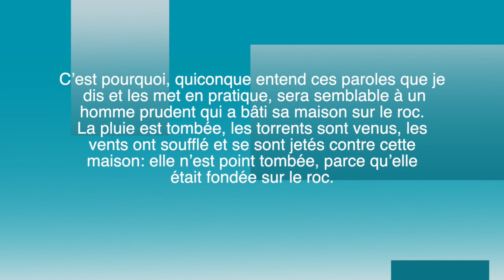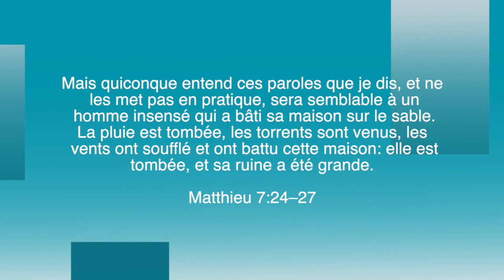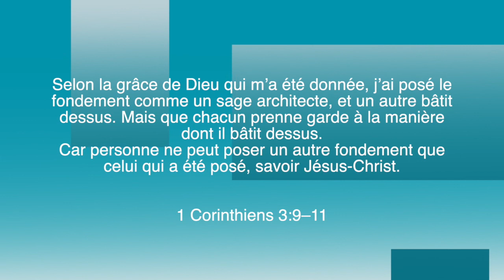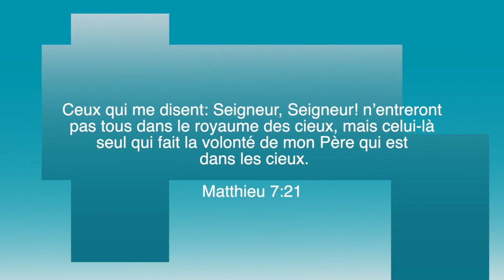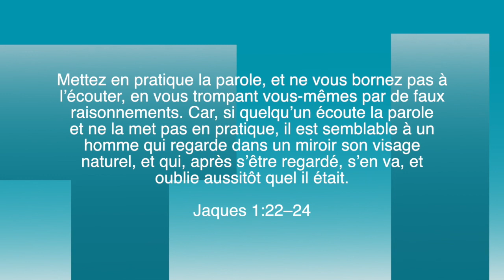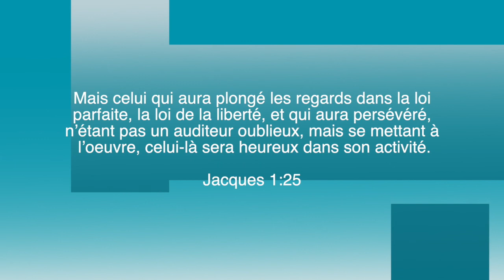Ou bâtissez vous votre maison durant la tempête du COVID 19 ?